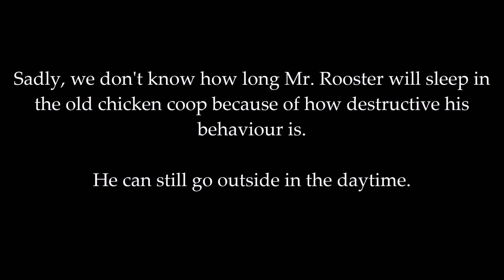Mr. Rooster Attacked Another Rooster so he Goes to Jail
Mr. Rooster is my favourite rooster, but unfortunately, he thinks he's the Alpha and intimidates the other roosters by attacking them. He's caused Chewy lots of stress, so much so, he will run away when he sees Mr. Rooster.

Chewy has never been attacked in this way, and his beautiful white coat has been tainted by blood. We had to wash Mr. Rooster and Chewy and then blowdry them (which took a long time). Hopefully, Mr. Rooster can learn from being isolated from the other chickens, that he needs to behave and get along with the other roosters even if it's "mating season".